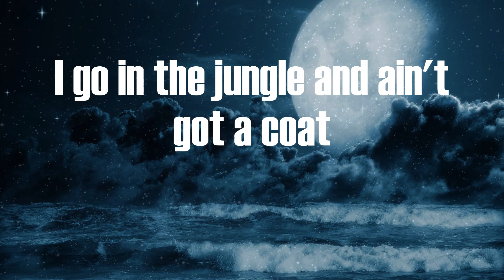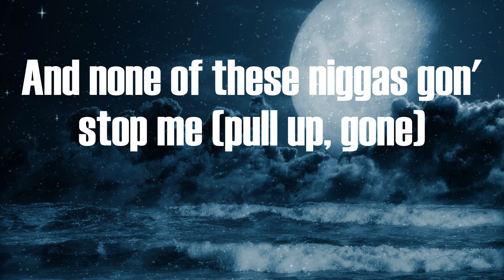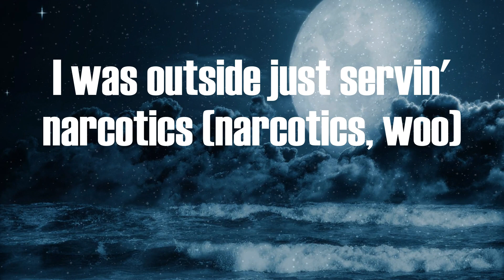Quavo - HOTEL LOBBY (Video Lyric)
HOTEL LOBBY Lyric:
(M-M-M-Murda)
Let's get it
Hop off a sixteen passenger
This a G5, no, this not a Challenger (big one)
I keep some members with me, and the freaks get coach seats
They some cannibals (eaters)
They like to get geeked
Drink a whole bottle, wake up and repeat (damn)
She took a little shh, mixed it with the (chill out)
Now she say she seein' 3D (wow)
I go in the jungle and ain't got a coat
I bet I come out with a mink (I bet I)
Do this shit for the fam
'Cause this shit bigger than me (big)
Color stones in my infinity link
And in the factory, masterpiece (factory)
I call him twin 'cause that be my brother
We got the same Rollie, he matchin' me
(Nah, for real)
Water on me like the sauna (wet)
Some karats, some pointers (woo)
All these commas, I won't fumble (fumble)
Migo gunners out the jungle (Migo)
Buy it all, fuck a fronter (fuck nigga)
Cake on, me no funnel (woo, cash)
Drop top feelin' like Stunna (ha, drop top)
Catch these plays, no runner (we gone)
Chrome Heart wallet, smoke my pilot
Take three vibes to the tropics (tropics)
Nigga wasn't shit (shit)
I was outside just servin' narcotics (narcotics, woo)
Pass me that stick
Nigga make one wrong move, just pop him (pop him, brrt)
Lanvin on bro with the ho flooded out in the hotel lobby (flooded, it's crowded)
Diamonds be dancin' like Bobby (they dancin')
Don't touch it, this Glocky be cocky (don't touch it)
Shroom, and G6 departed (we geekin')
Bitches gon' trend, I'm the topic (keep trendin')
The way I pull up, I'ma pop it
And none of these niggas gon' stop me (pull up, gone)
Put that shit on, get a cup for the drip
I'm a motherfuckin' faucet
Keep low, keep stackin', your bank'll get bigger (go)
Never will I throw some shade on no nigga (on Take')
Lil' nigga, don't play with these niggas (no)
I see the big picture, we up on these niggas (uh)
The Huncho, the one, you gon' call on me, nigga ('Cho)
I got your back, you can fall on me, nigga (fall)
When I get up, we gon' ball on these niggas (ball)
Fuckin' shit up 'cause we beat out the system (fuck the system)
Take three vibes to the tropics (go)
Lanvin on bro with the ho flooded out in the hotel lobby (flooded)